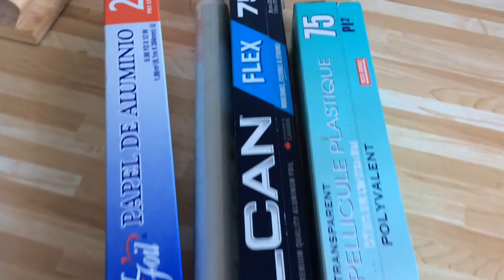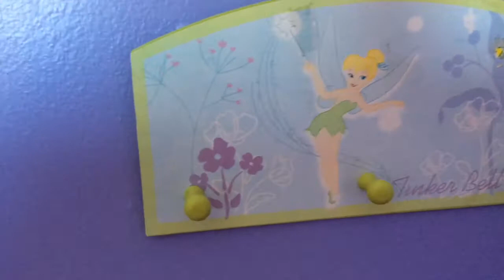Astuces de rangements qui vont vous facilité la vie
chaine en arabe nwiwla
instagram  wawilhb